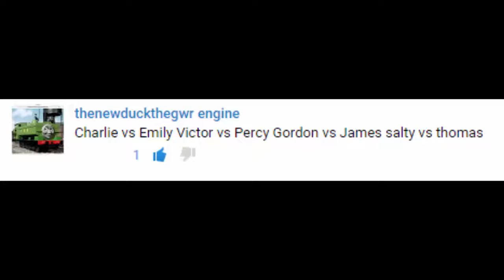Thomas and Friends - The World's STRONGEST ENGINE Trains #31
This Youtube video episode is about Thomas and Friends - The World's STRONGEST ENGINE Trains Toys

Thomas vs Salty
Percy vs Victor
Charlie vs Emily
James vs Gordon